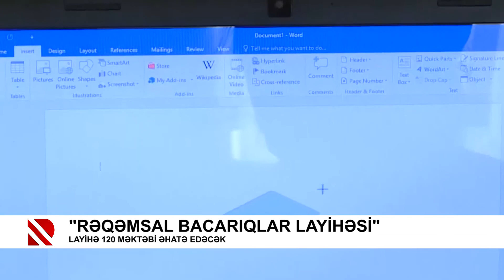“Rəqəmsal bacarıqlar” layihəsi üzrə yeni tədris ilinə hazırlıq işləri